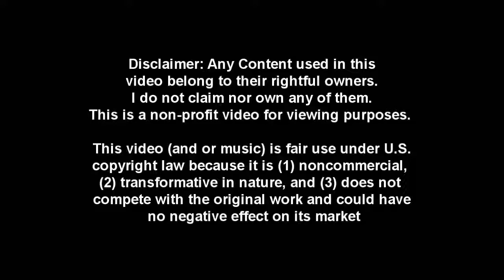[Granado Espada] Cross World Pvp - Singles 113 [Part 1]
An epic long fight yet again!

This was a battle against the the rank 13 (Itamii) in my server, who's also a friend of mine in-game. Unlike most cath-atp's that relies on space bar-to-stun to win, this guy actually uses their skills than just hope for a stun-lock-to-win.

This is the first part of a 3-part video, so bear with me since this was a pretty long fight i had to cut into 3 pieces.